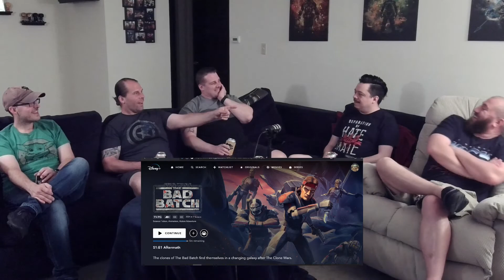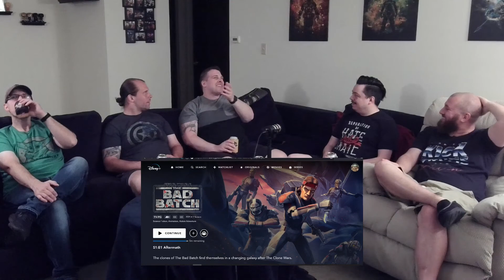The Bad Batch 1x11 - Devil's Deal - Group REACTION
The jags are back to watch the hit comedy "The Dad Batch!" And dammit Filoni, another awesome origin story for one of our most beloved characters. Is it just us, or does it feel like something terrible is about to happen? With only a few episodes left, there's a lot of things to wrap up! Ahhhhh! Please drink responsibly n'at.

Reaction @ 2:47
Discussion @ 12:38